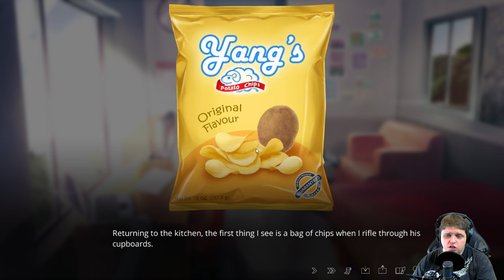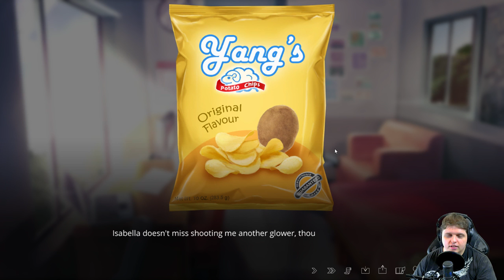MrFrenglish Plays The Letter - Ashton The Investigator (Part 2)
When seven people fall prey to a vicious curse, they will discover that horror rests not from the shadows lurking about, but within themselves. To what ends will one go in order to survive?